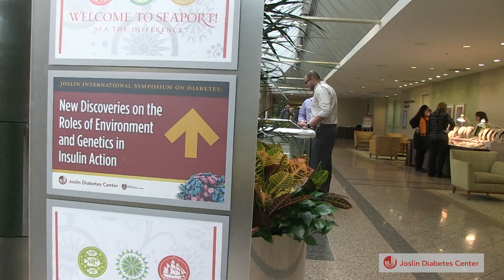Dr. Steven Shoelson at the Joslin International Symposium on Diabetes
During the 2013 Joslin International Symposium on Diabetes, scientists gathered in Boston to talk about their research in honor of Dr. C. Ronald Kahn, a man who has made tremendous contributions to the fight against diabetes. We caught up with Dr. Steven Shoelson whose talk was titled "Interfaces Between Metabolism and Inflammation." He spoke on Nov. 1.